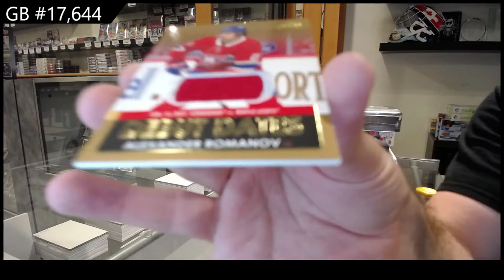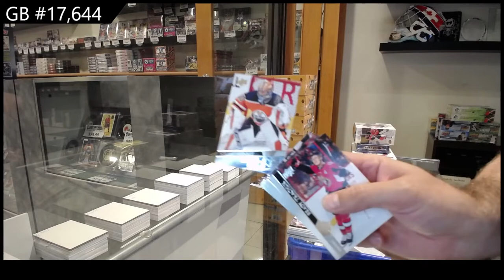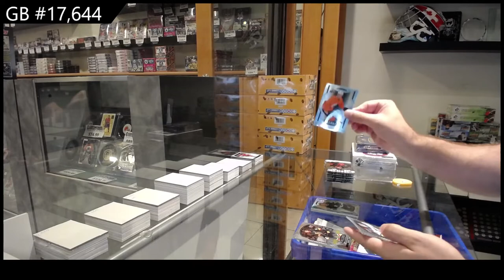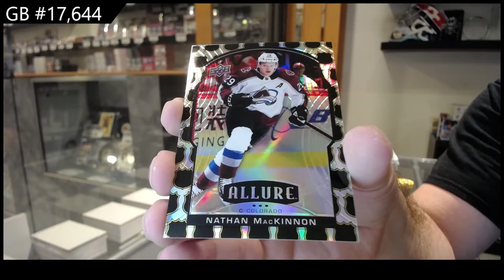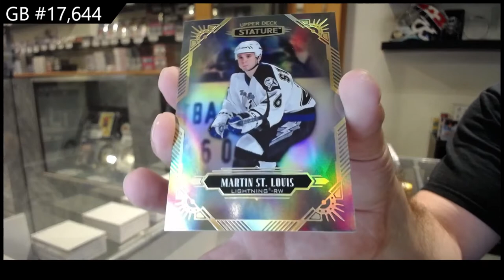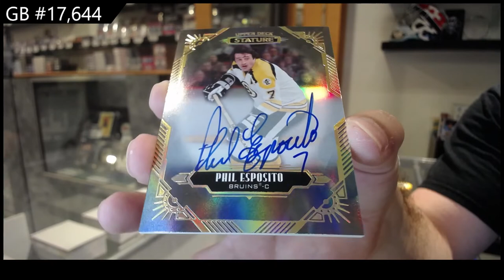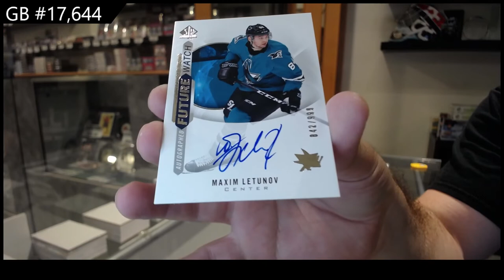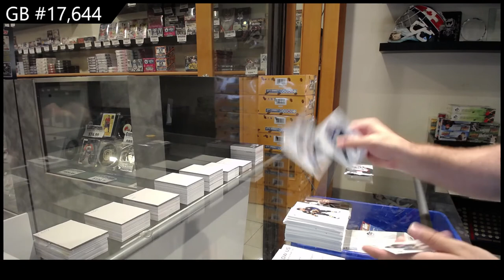Upper Deck 6 Box Hockey Mix Break With SP Authentic - C&C GB #17,644